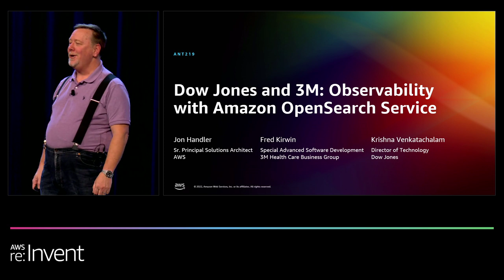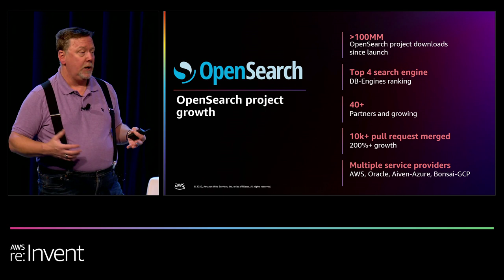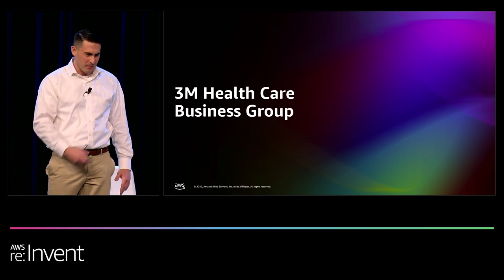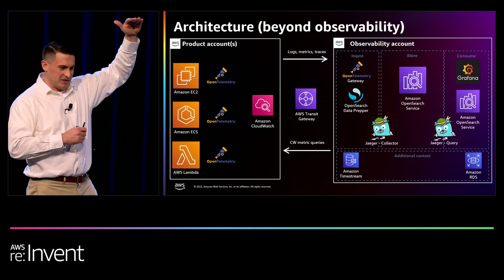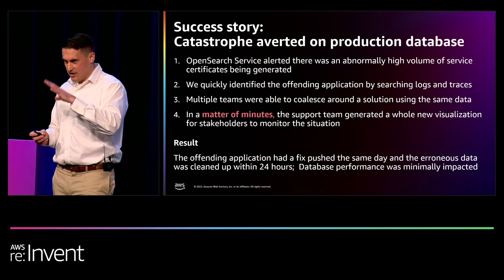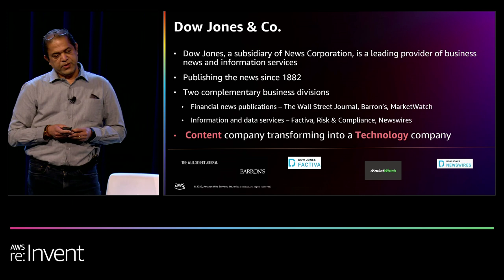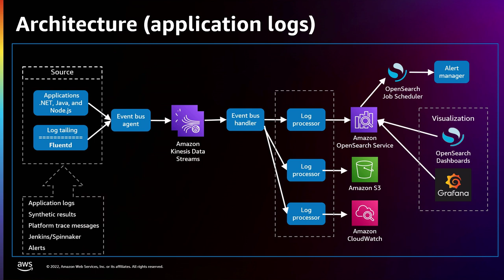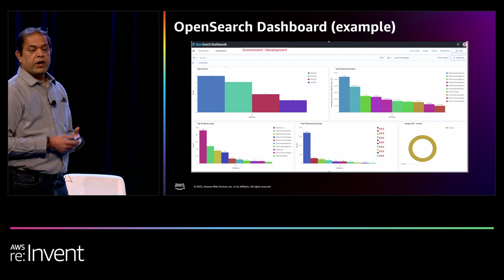AWS re:Invent 2022 - Dow Jones and 3M: Observability with Amazon OpenSearch Service (ANT219)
Observability helps you understand what is happening in a system, often by instrumenting collections of metrics, logs, and traces. As applications grow, observability becomes more complex. In this session, learn how Dow Jones and 3M implemented observability and hear about their challenges, successes, and architectures. Additionally, hear why they chose to migrate to Amazon OpenSearch Service from other technologies.